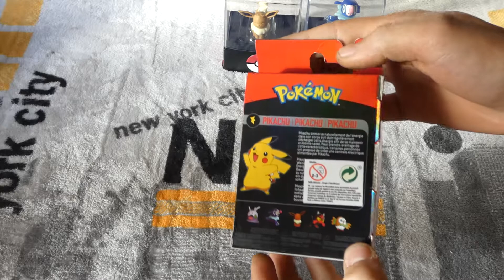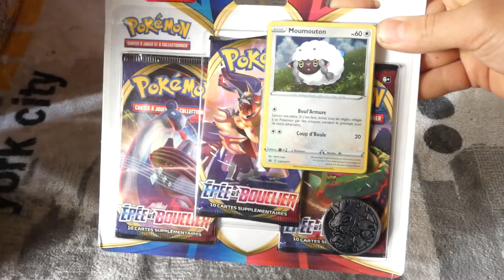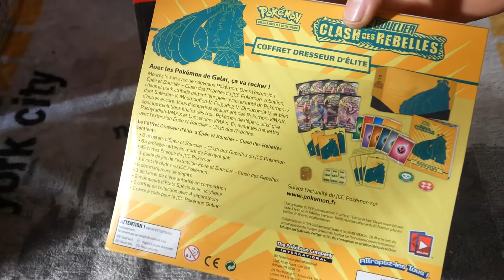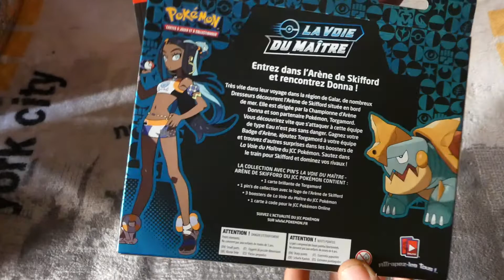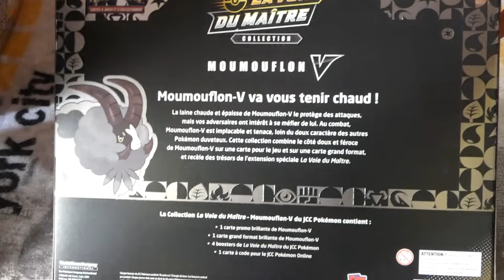POKE ACHAT #002 - Spécial Items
Réception de cartes Pokémon & Items Pokémon !
De Beaux Items dans ce Poké-achat 002 !